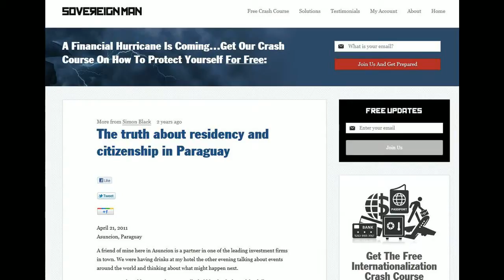simon black youtube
Paraguay This is panic: Smuggling diamonds out of India .. By Simon Black, Sovereign Man. Searches related to simon black sovereign man simon black sovereign man review simon black sovereign man wiki google is the black hole simon black wiki

Very good information on internationalization with Simon Black